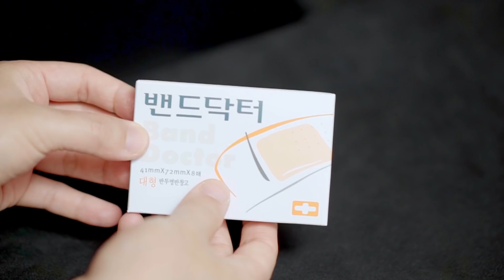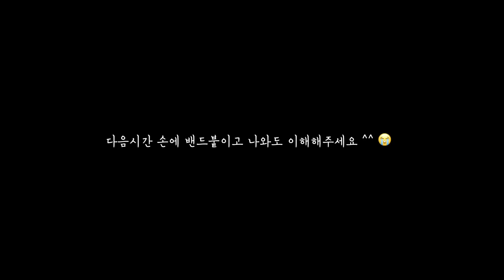투배럴매직소식 | 저에게 심각한 문제가 생겼습니다. 🤕